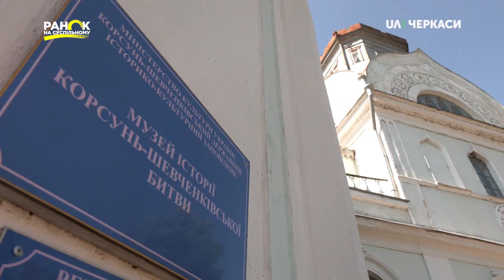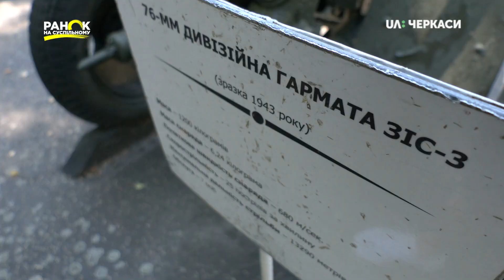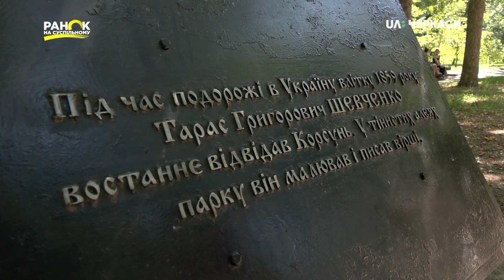Мандруй із Суспільним. Корсунь-Шевченківський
Великий палац, флігель, каплиці, каретна, пам’ятник місцевим Ромео і Джульєті - це все це можна побачити на території Корсунь-Шевченківського історико-культурного заповідника, що на Черкащині. Фонди закладу налічують понад 58 000 експонатів! Чим ще цікаве та особливе це місце, розповість Вікторія Скубацька.